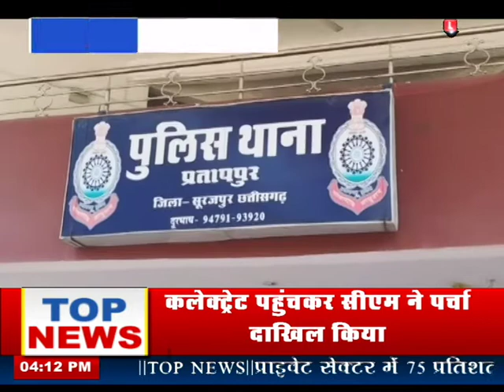Pratappur: पुरानी बोतलों का शौक युवक को पड़ा महंगा, अपहरण लूटपाट का हुआ शिकार